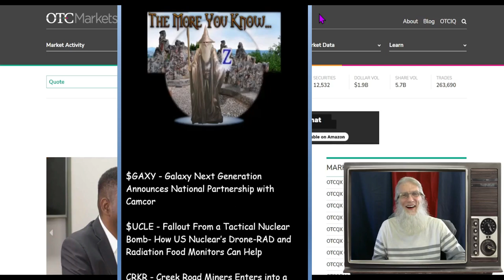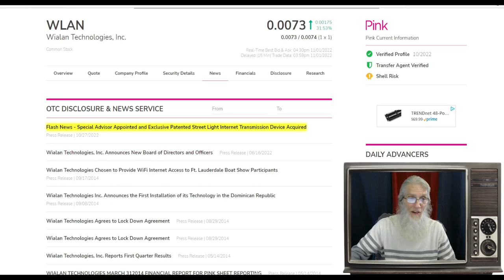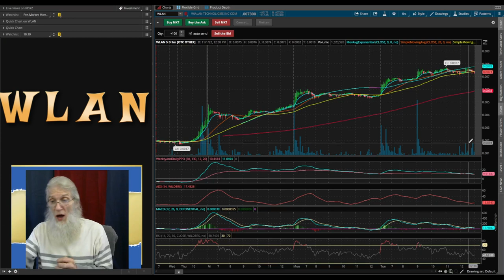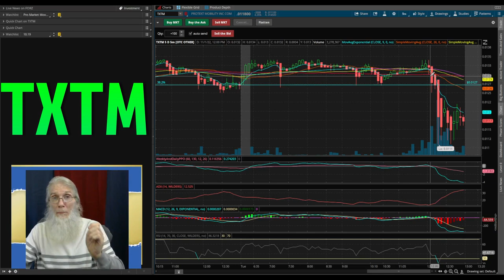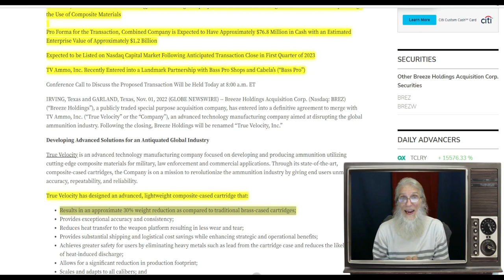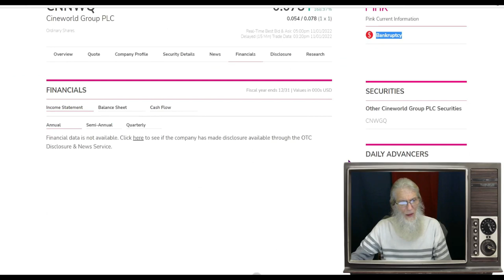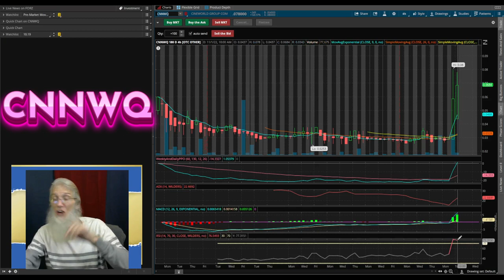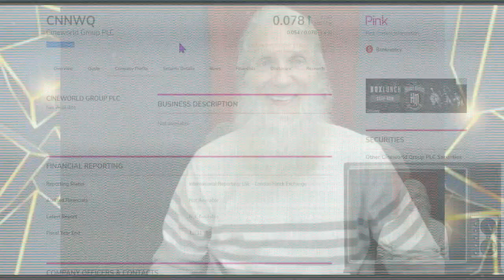Huge Gains on Big News/Now & $till to Come🧙‍♂️Zidar Top & Hot Penny Stocks $TXTM~$WLAN~$BREZR~$CNNWQ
All these stocks have had big news. And most of them had huge gains today as well...but one; though I fully expect that one stock that fell to rise like the phoenix!